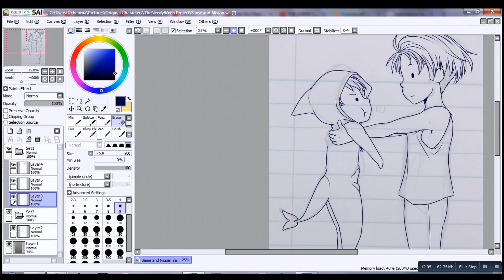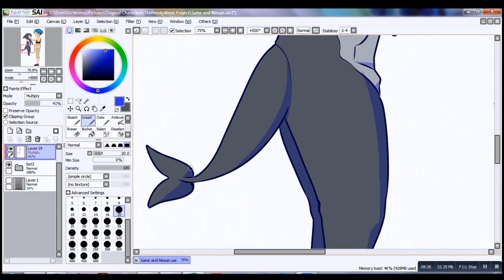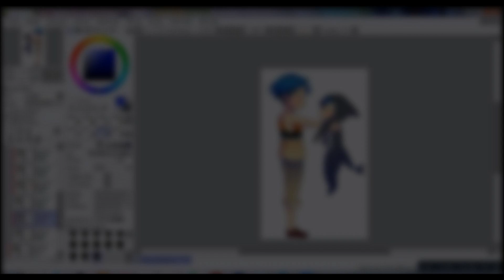Doodling Doodles (Ft. the Kite Brothers!)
I occasionally digitize doodles I've done on paper. I like to call it "doodling doodles". I decided to record one (after I finished the lineart of one of them...) just to actually show how I color, since I knew this one wouldn't take me long. What better to record than my two favorite 1/4 shark children~

The music selection is honestly just inside jokes. You can probably guess one of them (considering it's on this god forsaken channel) but the other one might be a little less obvious.

Songs:
(anybody out there actually know what dark cloud is?)

(I'm gonna miss his digustingly amazing channel...)